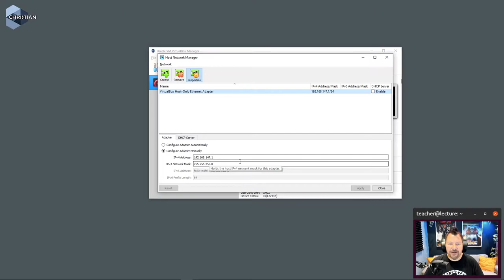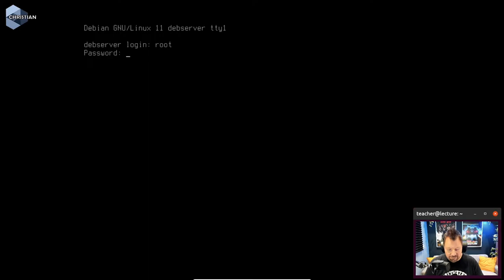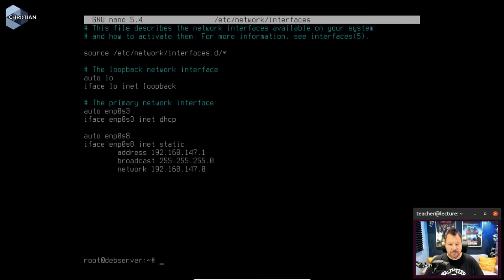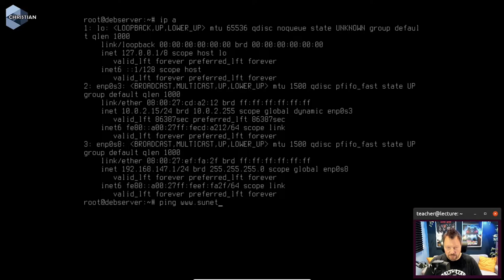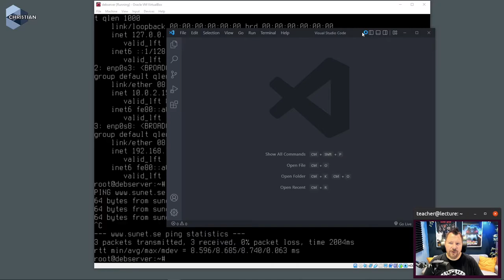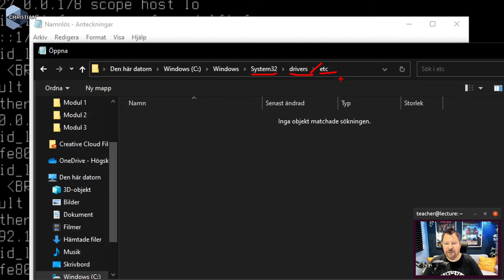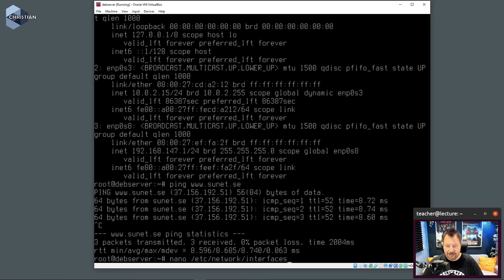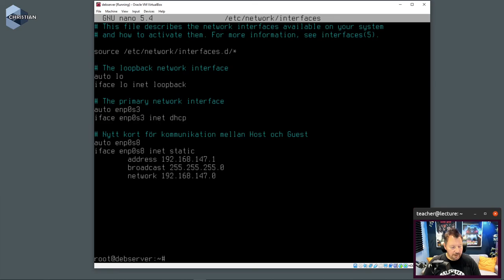ITN 2022 1.6.3 Skapa Host Only Adapter för intern kommunikation